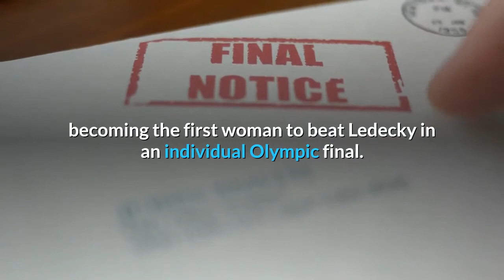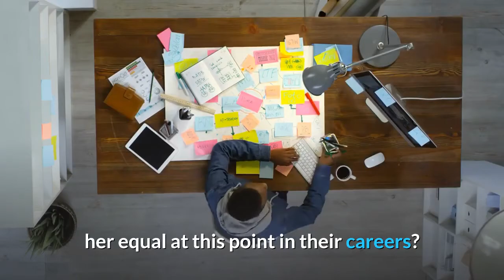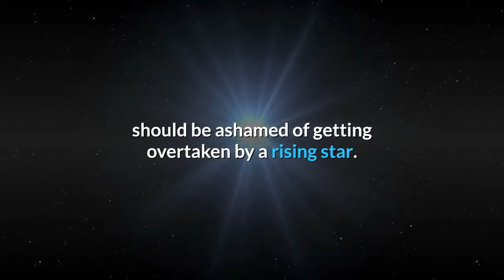Being unbeatable is a myth even for Katie Ledecky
TOKYO — In her first medal event of the Tokyo Olympics, Katie Ledecky did not win, and the natural reaction from a casual fan to Ledecky finishing anywhere other than in first place might be surprise, or disappointment. Neither, in this case, is justified. Ledecky did lose a lead and a gold medal Monday at the Olympics when Australia's Ariarne Titmus caught her down the stretch in the 400-meter freestyle to win one of the most dramatic competitions of the first week of the Tokyo Games. Titmus' coach, Dean Boxall, did become the subject of a million memes about Whitesnake's rhythm guitarist or the evils of failed experimental party drugs when he writhed and exulted in the stands, even scaring away a volunteer who tried to calm him. Titmus did become unquestionably the world's best in the event, becoming the first woman to beat Ledecky in an individual Olympic final. So did Ledecky lose, or win? Did she get upset, or beaten by someone who is at least her equal at this point in their careers? Ledecky is a legend, but Titmus is a rising star. Ledecky is 24. Titmus is 20. Titmus beat Ledecky in the 400 at the world championships in 2019, although Ledecky was ill at the time. Titmus' time at her country's Olympic trials was much better than Ledecky's at the U. S. trials. And beating Ledecky required a dramatic comeback from the younger swimmer. The unbeatable athlete is an enduring myth, but it is a myth."Certainly a tough race," Ledecky said. "I think we delivered. You can't get much better than that. Tremendous race, a lot of fun. I can't be too disappointed with that. That was my second-best swim ever. I felt like I fought tooth and nail, and that's all you can ask for."It was her second-best time ever in the 400 free, which should be specified and emphasized because Ledecky has more miles to swim. After winning silver in the morning in Tokyo, she returned to the pool and swam the eighth-fastest 1,500 free ever (she has the other seven, too) and the fastest 200 free prelim of the day. She won her 200 free semifinal heat with a time of 1:55.34; Titmus topped the other heat in 1:54.82. The finals of both events are 73 minutes apart on Wednesday morning (Tuesday night Minnesota time). While Ledecky's chance at an improbable perfect Olympics is gone, she joins the likes of Michael Phelps as all-time greats whose reputations weren't damaged by the occasional display of competitive vulnerability. Phelps won two bronze medals in Greece in 2004 and two silvers in London in 2012. He need not be ashamed of them any more than Ledecky should be ashamed of getting overtaken by a rising star. Plus, Ledecky doesn't have time to brood. As she spoke at a news conference after the race on Monday afternoon in Tokyo, she was looking forward to busing back to the Olympic Village, putting her "legs up" for a couple of hours, then heading back to the pool for her other events. She's great enough that beating her unleashed disparate emotions.